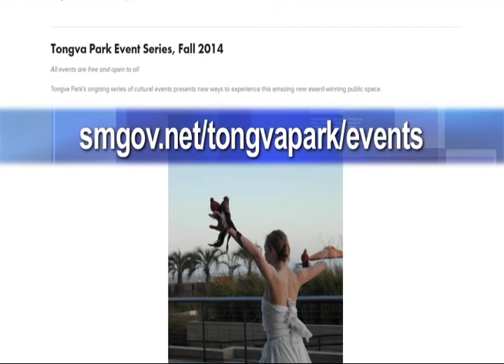tongva park puppets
Tongva Park Puppets – Tamara Henry –Event in new park.  Comments by: Todd Levin & “Cozmo”/Unstrung Heroes, Roberto Ferreira/CEO & President of Puppet School, Keith Reay/Unstrung Heroes.